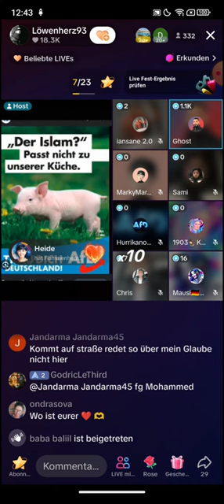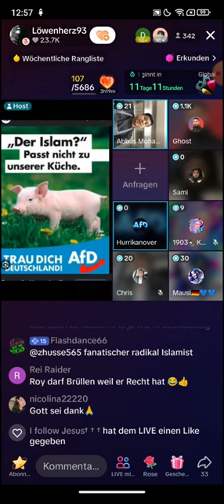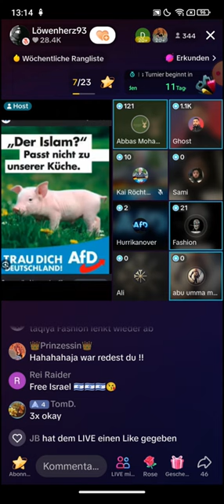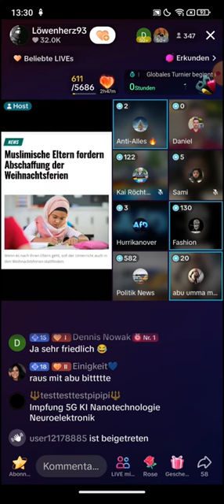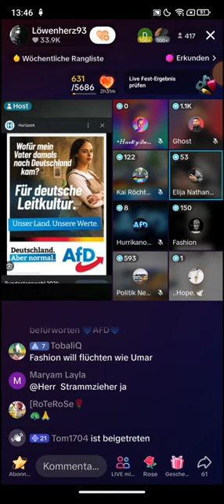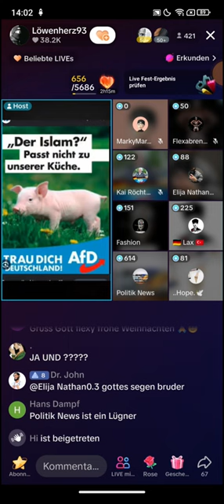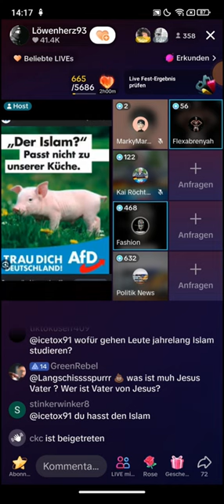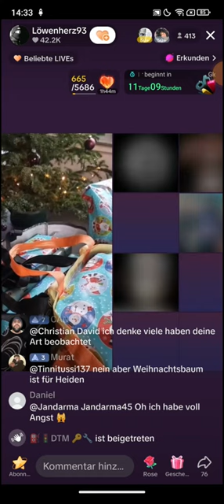LÖWENHERZ93 24.12 ❗❗ Sollte man Debatten führen zu Weihnachten? Viele Muslime fordern ...